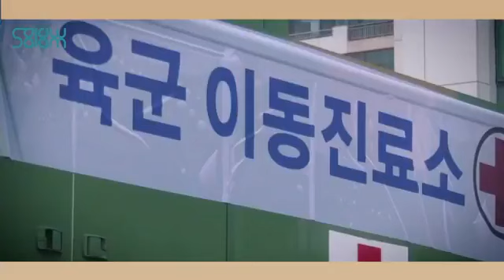بكل اللغات .. شباب وشابات "سلام" يعلنون تضامنهم مع شعوب الأرض